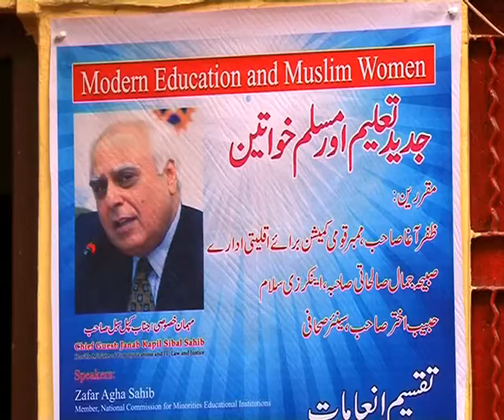Aakash tablet to replace school bags: Sibal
Kapil Sibal spreaded smile over the faces of childrens when he announced that aakash tablet is going to replace school bags.